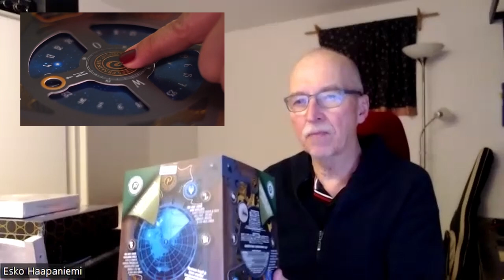Joulukalenteri, luukku nro 1. EskoTV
Hyvää joulunalusaikaa kaikille kiireettömästi ja sopuisasti. Keskustellaan joulukalentereista ja loppupuolella videota mm. dronekuvauksen aloittamisesta. Sisällysluettelo alla.

0:00 Intro
0:30 Petteri Kallonen: Mitä kuuluu?
1:30 Omat joulukalenterivideot tänä vuonna
2:00 Eemeli Aaltonen Citymarket Salo
2:30 Citymarket 50% alennukset joulukalentereista
3:30 Peters Pralinen Reality calendar, toiminnallinen kalenteri
4:00 Forsman Tee-kalenteri
4:40 HALVA: Suklaalakukalenteri
5:00 Baileys joulukalenteri
5:40 DJI Mini3 Pro drone, lyhyt esittely
6:20 Press-Esko (lehdistö-Esko). Tapaaminen Seppo Suomisen kanssa Provinssissa
7:00 Pikkupojat Mathildedalin kesäteatteri
9:15 Peters Pralinen Reality Augmented Reality -video